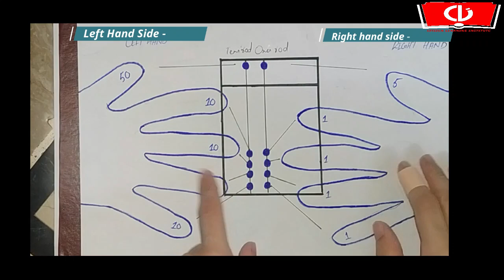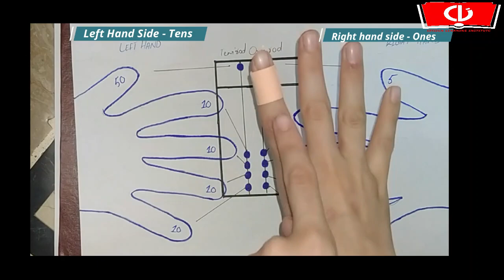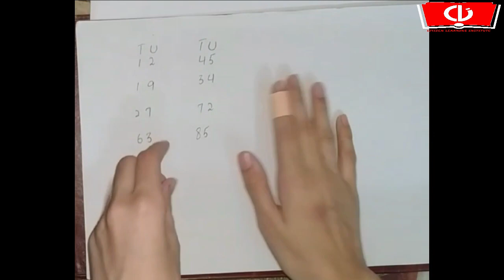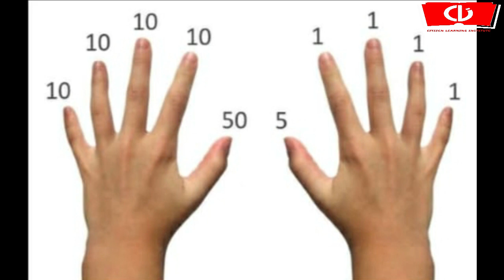Abacus from basics | Mental Math | Abacus Lesson 1 | Introduction | CLI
The abacus system of mental calculation is a system where users mentally visualize an abacus to carry out arithmetical calculations. No physical abacus is used; only the answers are written down. ... Mental calculation is said to improve mental capability, increases the speed of response, memory power, and concentration power.